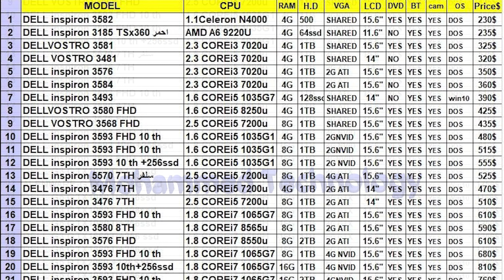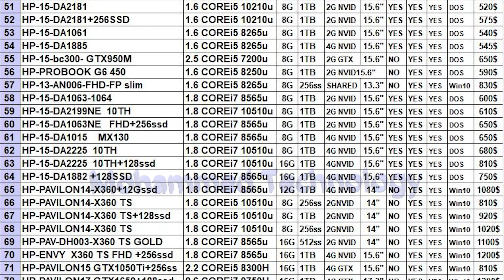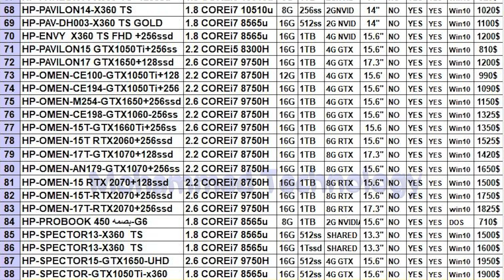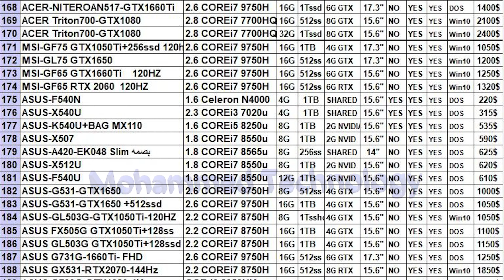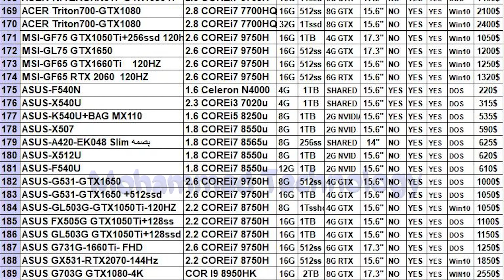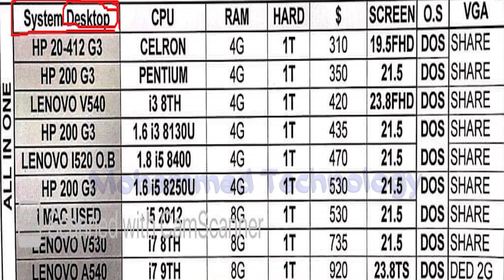اسعار اللابتوب ومايكروسوفت سيرفس وبعض التجميعات في شارع الصناعه بغداد بتاريخ 2020 6 30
اسعار اللابتوب  والتجميعات في شارع الصناعه بغداد بتاريخ 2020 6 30